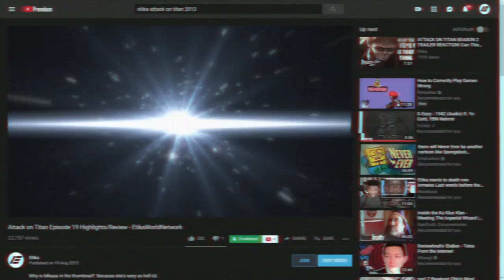ATTACK ON TITAN HAS F*CKED ME UP. I'M A FAN AGAIN. SEASON 3 IS INSANE (spoilers)